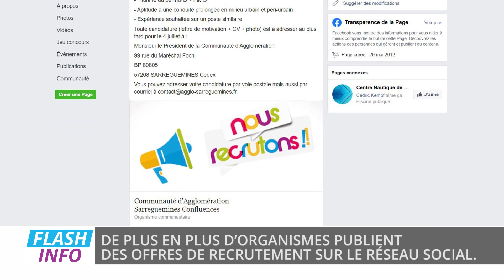Le Flash info du 26 juin 2020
Retrouvez dans ce flash info :

- Nouveauté à Rohrbach-lès-Bitche en septembre
- Trouver du travail grâce à facebook, c’est possible !
- Barbecue-concert ce soir à Bitche au Jardin pour la Paix
- Double actualité au parc Sainte-Croix